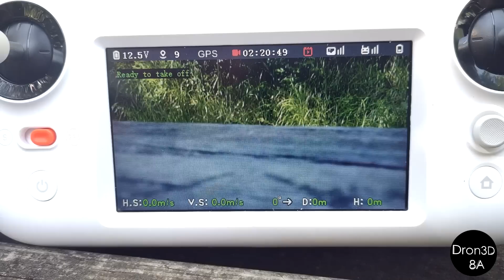FIMI A3 - Drone y Emisora [En Español] - Episodio 02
Hoy os traemos el segundo episodio de nuestro FIMI A3, en el os mostramos el dron y la emisora.